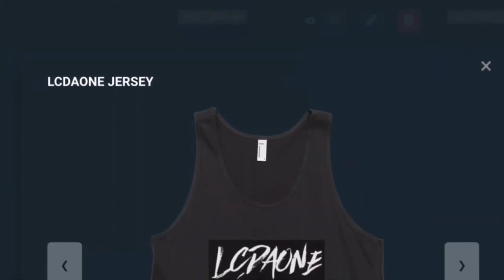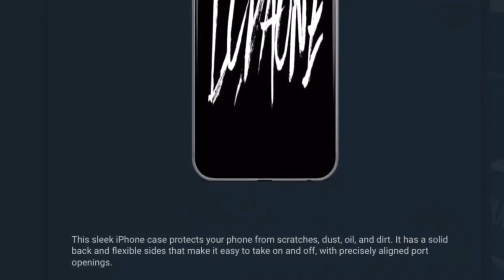DAVIS GETS WAY UP TO SWAT JOKIC LAYUP OFF THE GLASS